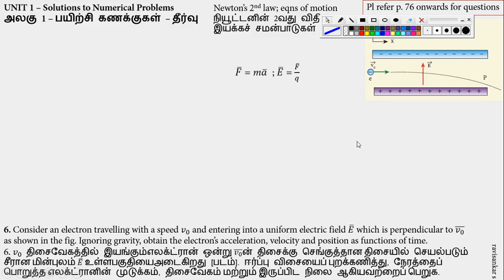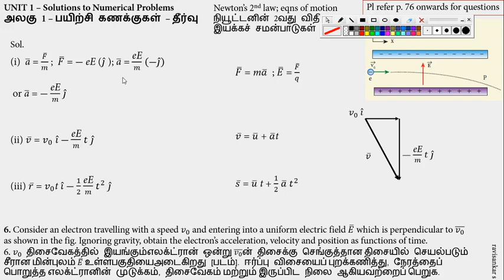Problem 6 Unit1 Plus 2 Physics பிளஸ் 2 இயற்பியல் அலகு 1 கணக்கு 6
This is the solution to Numerical Problem 6 of Unit 1 in Tamil Nadu state board Plus Two Physics SCERT  (NEW) textbook
தமிழ்நாட்டுப் (பிளஸ் 2 இயற்பியல் -- புதிய) பாடநூலில் அலகு 1ல் உள்ள பயிற்சி கணக்கு 6க்கான தீர்வு
Consider an electron travelling with a speed 𝑣_0  and entering into a uniform electric field 𝐸 which is perpendicular to (𝑣_0 ) as shown in the fig. Ignoring gravity, obtain the electron’s acceleration, velocity and position as functions of time.
𝑣_0   திசைவேகத்தில் இயங்கும்எலக்ட்ரான் ஒன்று (𝑣_0 )ன் திசைக்கு  செங்குத்தான திசையில் செயல்படும் சீரான மின்புலம் 𝐸 உள்ள பகுதியை அடைகிறது [படம்]. ஈர்ப்பு விசையைப் புறக்கணித்து, நேரத்தைப் பொறுத்த எலக்ட்ரானின் முடுக்கம், திசைவேகம் மற்றும் இருப்பிட நிலை ஆகியவற்றைப் பெறுக.